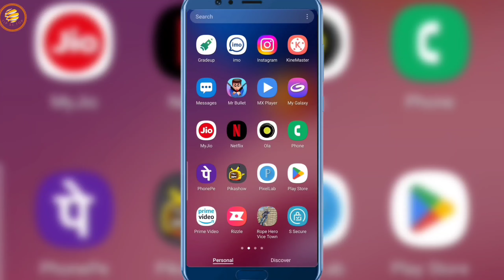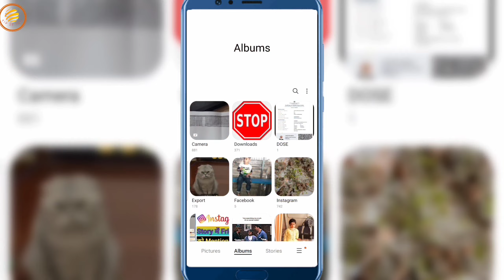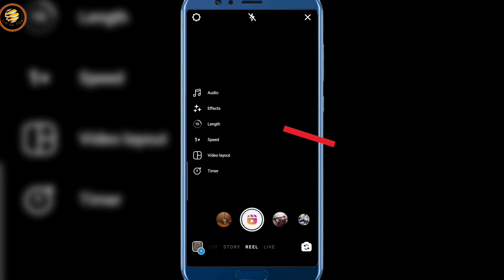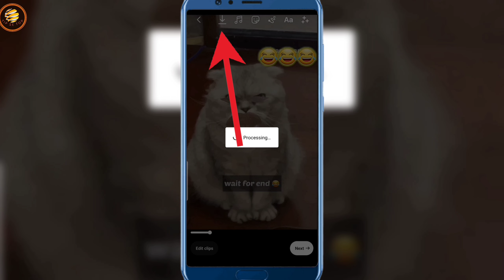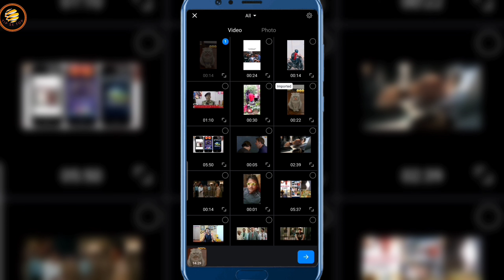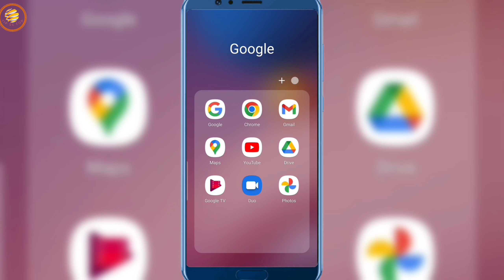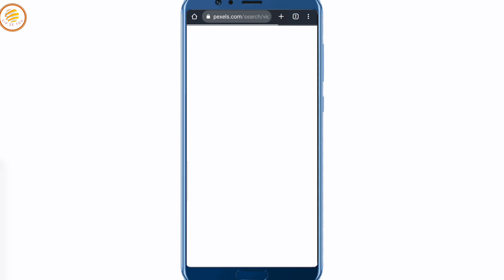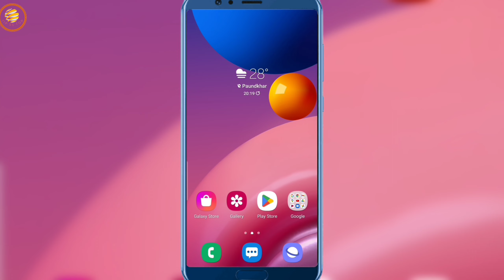bagad billa ki reel k liye video kaha se download kare | ankit ang jaisi bille ki video kaise banaen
Instagram cats video page Name 👇

animal___lover_7860

bagad billa ki reel k liye video kaha se download kare
bagad billa ki video k liye video kaha se le
bagad billa
bagad bill reel editing
Ankit.ang reel editing
ankitang